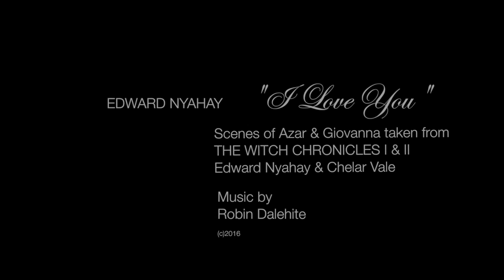EDWARD NYAHAY - "RISE FROM THE ASHES"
Official music video for Edward Nyahay's "Rise From the Ashes."

Scenes taken from THE WITCH CHRONICLES I & II.

Edited by Edward Nyahay.
(c)2016